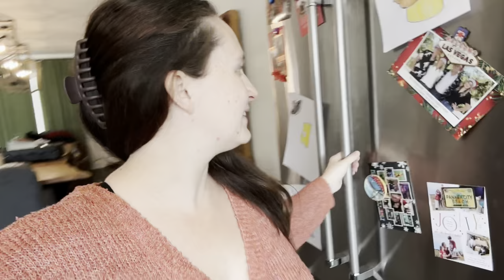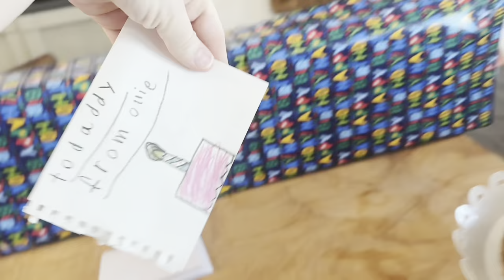Taking Care of a Sick Baby With No Running Water!